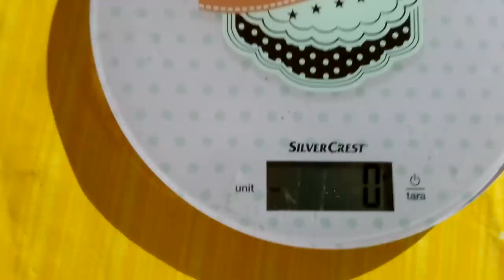Φτιάξε εύκολα το δικό σου ζεστό & τραγανό ψωμί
Τι πιο ωραίο από το να φτιάχνεις το δικό σου ψωμάκι ζεστό ♨ από τον φούρνο και τραγανό! Yummy's ψωμί στην γάστρα, η συνταγή είναι της Μυρτώ Αγγέλου! Μετά από 2 φορές που το έχω κάνει δεν το αλλάζω με τίποτα. Η συνταγούλα είναι εδώ:

Υλικά
1 κιλό αλεύρι…ο,τι σας αρέσει..
Μπορεί να γίνει συνδυασμός αλεύρων (χωριάτικο με άσπρο, χωριάτικο - άσπρο - ολικής κλπ)
2 φακελάκια μαγιά
1 κουταλάκι του γλυκού ζάχαρη
2 κουταλάκια του γλυκού αλάτι
4-5 κουταλιές της σούπας λαδάκι
680 γρ νερό.(αν χρησιμοποιήσετε σκληρό αλεύρι, ίσως να χρειαστεί λίγο νεράκι ακόμα)

Εκτέλεση
Σε ένα μπολ ανακατεύουμε όλα τα υλικά καλά και μετά σκεπάζουμε το μπολ με το καπάκι του και το βάζουμε στο ψυγείο από 12 ώρες και πάνω.
την επόμενη μέρα, ανάβουμε το φούρνο στους 250 βαθμούς και βάζουμε μέσα μια γάστρα αδειανή με το καπάκι της.
(Αν ο φούρνος είναι δυνατός..κατεβάστε τη θερμοκρασία στους 230 …γιατί αλλιώς θα ψηθεί γρήγορα από έξω και μέσα θα μείνει άψητο)
μέχρι να κάψει ο φούρνος βγάζουμε το μπολ, αλευρώνουμε τον πάγκο μας και παιδεύουμε λίγο το ζυμάρι μας, δηλαδή κάνουμε διπλώματα.
σε αυτή τη φάση, αφήνουμε πάνω στο πάγκο με τα διπλώματα προς τα κάτω.
αφού κάψει ο φούρνος, βγάζουμε με προσοχή τη γάστρα , να μην καούμε και ρίχνουμε τα ζυμάρια μας με τα διπλώματα προς τα πάνω αυτή τη φορά.
σκεπάζουμε με το καπάκι και αφήνουμε να ψηθεί για 1/2 ώρα. μετά την μισή ώρα ξεσκεπάζουμε και αφήνουμε για 1 τέταρτο ακόμα.
έτοιμο το ψωμάκι μας!

 1. τη γάστρα δεν τη λαδώνουμε ούτε βάζουμε αντικολλητικό χαρτί. δεν πρόκειται να κολλήσει το ψωμάκι και επίσης από την αρχή που θα ανοίξουμε το φούρνο στους 250 βαθμούς ή στους 230 αν ο φούρνος σας είναι δυνατός και μέχρι να τελειώσουμε δεν αλλάζουμε τη θερμοκρασία.

2. όπως έχουμε το ζυμάρι πάνω στην επιφάνεια εργασίας παίρνουμε τις άκρες και τις διπλώνουμε στο κέντρο, αρκετές φορές. μετά το χωρίζουμε σε όσα κομμάτια θέλουμε (σε 2 καρβελακια σε 3 ή σε φραντζολάκια ή ατομικά ψωμάκια).